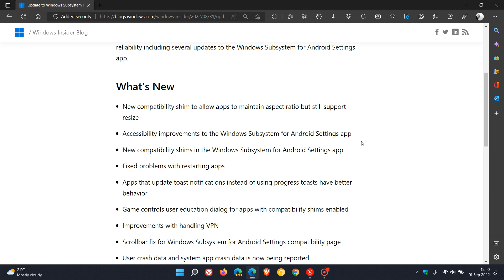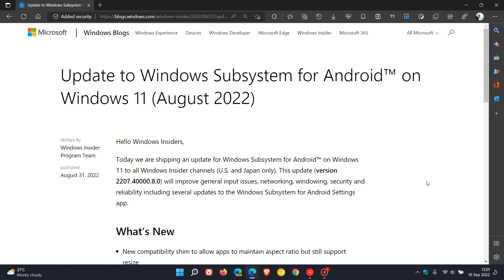Update to Windows Subsystem for Android on Windows 11 includes new features, improvements and fixes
Microsoft has released the August 2022 update for WSA to all Windows 11 Insider channels (U.S. and Japan only). This update (version 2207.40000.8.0) improves general input issues, networking, windowing, security and reliability including several updates to the Windows Subsystem for Android Settings app.